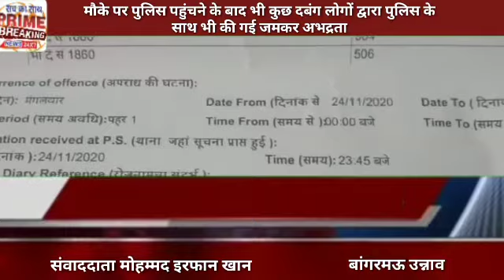मौके पर पुलिस पहुंचने के बाद भी कुछ दबंग लोगों द्वारा पुलिस के साथ भी की गई जमकर अभद्रता